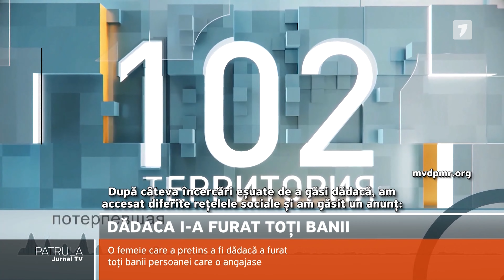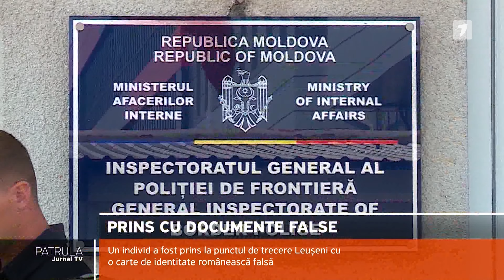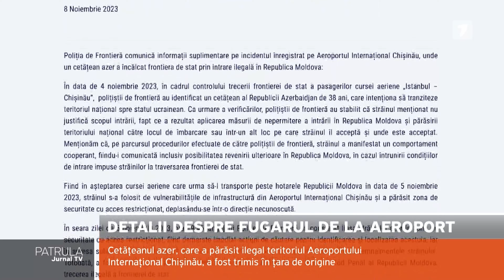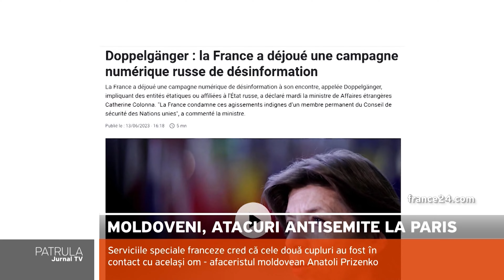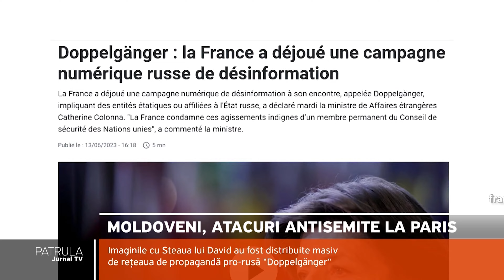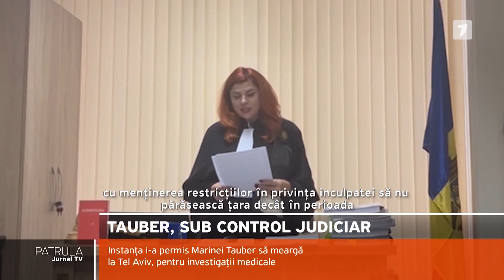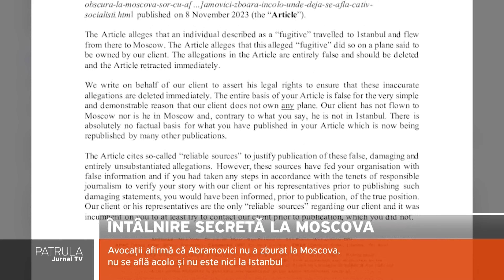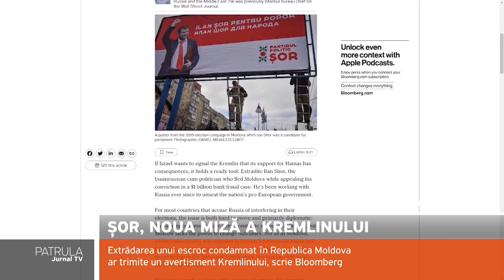Patrula Jurnal TV, ediția din 12.11.2023